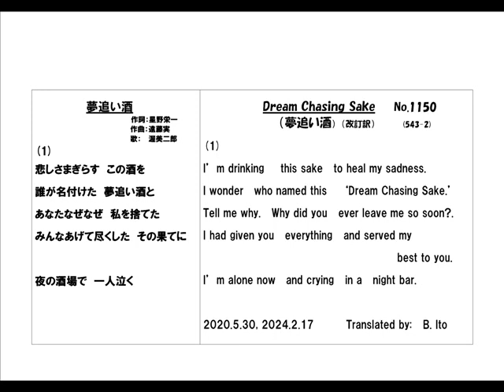日本名曲英語ヴァージョン、「夢追い酒」（改訂訳）１番のみを、日本語と英語で歌唱、3Bito(B.Ito)の自作英訳、歌唱ヴァージョン